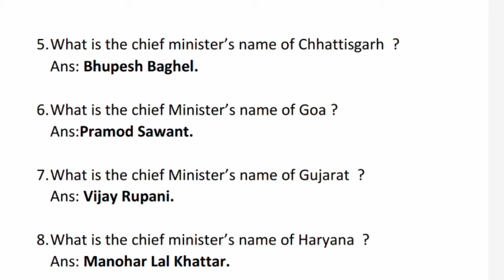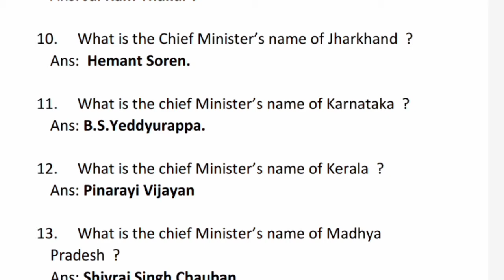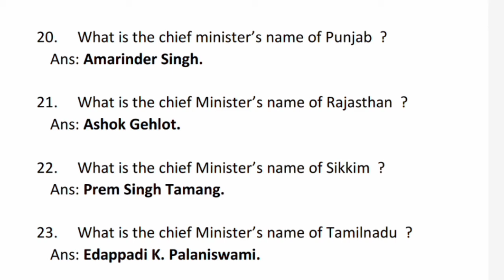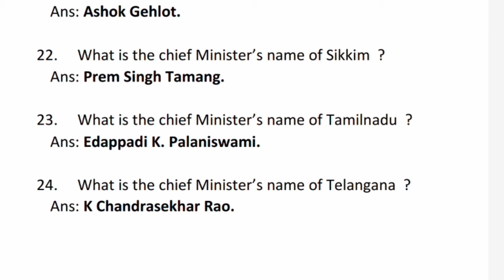Chief minister name of all state of India 2021 | Rajya aur mukhyamantri ka nam | list of cm of India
1. What is the chief Minister’s name of Andhra
Pradesh  ?
Ans: Y. S. Jaganmohan Reddy.

2. What is the Chief Minister’s name  of Arunachal Pradesh  ?
Ans: Pema Khandu.

3. What is the chief Minister’s name of Assam  ?
Ans: Sarbananda  Sonowal.

4. What is the chief Minister’s name of Bihar  ?
Ans: Nitish Kumar.

5. What is the chief minister’s name of Chhattisgarh  ?
Ans: Bhupesh Baghel.

6. What is the chief Minister’s name of Goa ?
Ans:Pramod Sawant.

7. What is the chief Minister’s name of Gujarat  ?
Ans: Vijay Rupani.

8. What is the chief minister’s name of Haryana  ?
Ans: Manohar Lal Khattar.

9.  What is the chief minister’s name of Himachal Pradesh  ?
Ans: Jai Ram Thakur .

10. What is the Chief Minister’s name of Jharkhand  ?
Ans:  Hemant Soren.

11. What is the chief Minister’s name of Karnataka  ?
Ans: B.S.Yeddyurappa.

12. What is the chief Minister’s name of Kerala  ?
Ans: Pinarayi Vijayan

13. What is the chief Minister’s name of Madhya Pradesh  ?
Ans: Shivraj Singh Chauhan.

14. What is the chief Minister’s name of     Maharashtra    ?
Ans: Uddhav Thackeray.

15. What is the chief Minister’s name of Manipur  ?
Ans: N. Biren Singh.

16. What is the chief minister’s name of Meghalaya  ?
Ans: Conrad Sangma.

17. What is the chief Minister’s name of Mizoram  ?
Ans: Zoramthanga.

18. What is the chief Minister’s name of Nagaland  ?
Ans: Neiphiu Rio.

19. What is the chief Minister’s name of Odisha  ?
Ans: Naveen Patnaik.

20. What is the chief minister’s name of Punjab  ?
Ans: Amarinder Singh.

21. What is the chief Minister’s name of Rajasthan  ?
Ans: Ashok Gehlot.

22. What is the chief Minister’s name of Sikkim  ?
Ans: Prem Singh Tamang.

23. What is the chief Minister’s name of Tamilnadu  ?
Ans: Edappadi K. Palaniswami.

24. What is the chief Minister’s name of Telangana  ?
Ans: K Chandrasekhar Rao.

25. What is the chief ministers name of Tripura  ?
Ans: Biplab Kumar Deb.

26. What is the chief Minister’s name of Uttar Pradesh  ?
Ans: Yogi Adityanath.

27. What is the chief Minister’s name of
Uttarakhand  ?
Ans: Trivendra Singh Rawat.

28. What is the chief Minister’s name of
West Bengal  ?
        Ans : Mamta banarji.

1. What is the chief Minister’s name of Delhi Union Territory  ?
Ans: Arvind Kejriwal.

2. What is the chief ministers name of Puducherry union territory  ?
Ans: V Narayanaswamy.

unacademy, unacademy live, unacademy live railway exams, rrb ntpc, rrb group d, ntpc, rrb ntpc exm, rrb ntpc 2020, group d exam, railway exams, railway ntpc, railway group d, rrb ntpc preparation, राज्‍यों के राज्‍यपाल और मुख्‍यमंत्री, all states lok sabha seats with tricks, rrb ntpc previous year question paper, भारत के सभी राज्यों के मुख्यमत्री और राज्यपाल, List of current Indian chief ministers, भारत के सभी राज्यों के वर्तमान मुख्यमंत्री और राज्यपाल, ga by shefali ma'm

 Chief Ministers of all States of India || Updated April 2020, CM of All states Updated सभी 28 राज्यों के मुख्यमंत्री 2020, Sabhi Rajyon Ke Mukhyamantri 2020, New CM In India 2020, All states Chief Ministers, सभी राज्यों के राज्यपाल और मुख्यमंत्री, Latest CM & List April 2020

Sabhi Rajyon Ke Mukhyamantri, sabhi State ke Mukhyamantri 2020, Sabhi Rajyon Ke CM and governor, New CM In India, New CM in India All state, latest Chief Minister in India, RRB NTPC exam dates, RRB NTPC math by sahil sir,